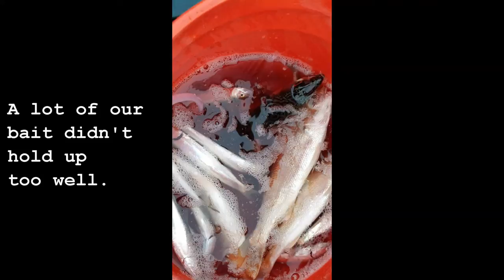Capitola Rock Cod & Mackerel Fishing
We went out to Capitola for rock cod & ling cod.  Wound up missing 3 lingcod (tied the trap hook too short on the 3 way rig) and caught a bunch of brown rock cod, a gopher, and an olive (yellow?).  We caught most fish at Boomer's Reef.

We also found bait balls, and caught anchovies, smelt, mackerel, and kingfish/white croakers.  Saw a huge pod of dolphins (15+?) and a few otters.  Water was flat until around 1pm when the wind picked up.

When we got in, we saw a guy who caught a huge 40+lb white sea bass, 5 halibut (topping out around 30lbs), and 2 starry flounder.  He brought home 100+lbs of fish (weighed out in video).  He launched out of Capitola and ran up to Davenport.